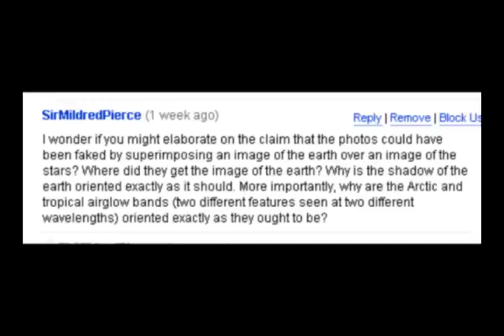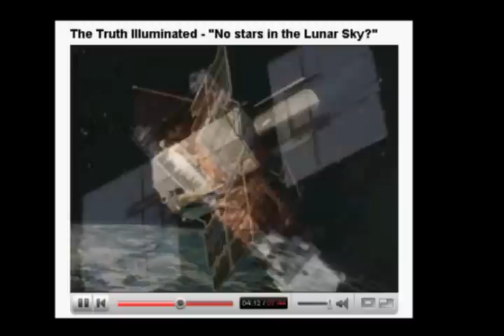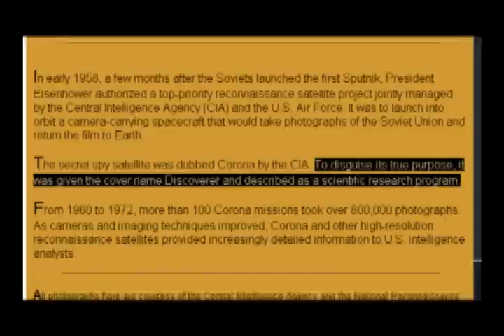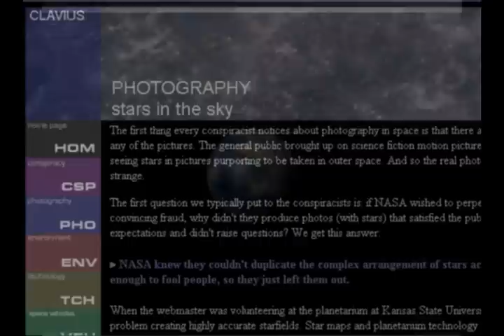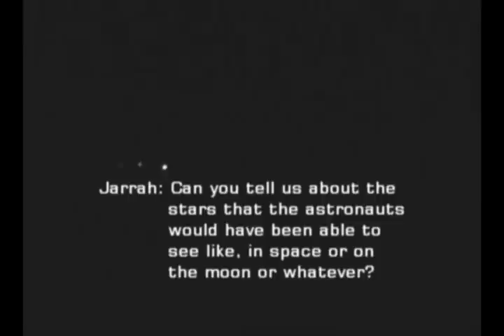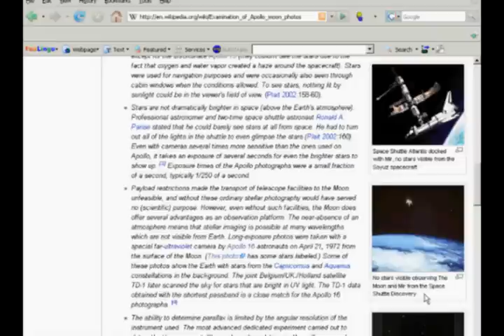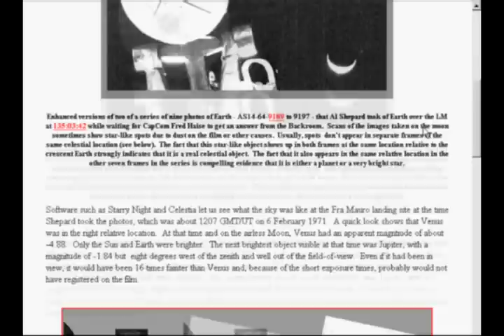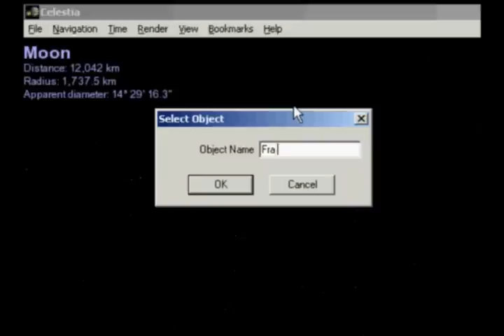MoonFaker: Shifting Stars. PART 1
A follow up to "MoonFaker: Dude, Where's My Star"